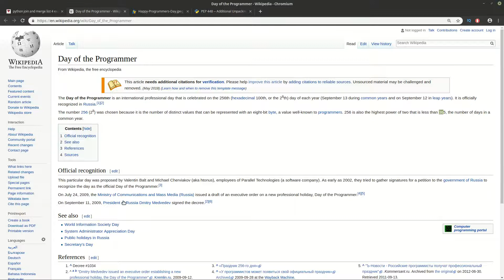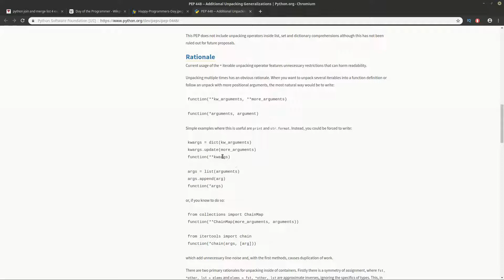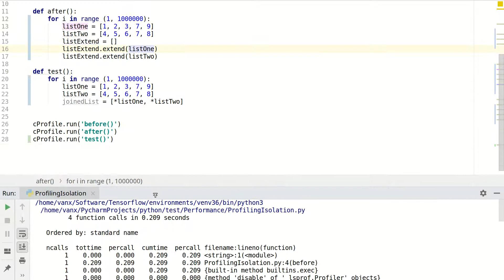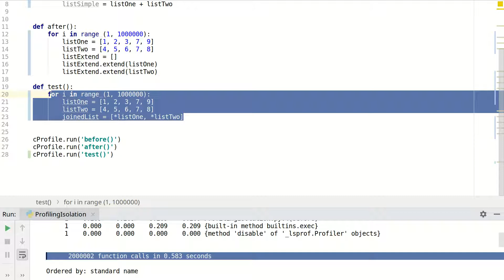python join/merge list two and more lists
python join and merge list 4 examples

Two list can be merge in python in many ways:

listOne + listTwo
listExtend.extend(listOne)
[*listOne, *listTwo]
list(set(listOne + listTwo))

# simple list merge
listOne = [1, 2, 3, 7, 9]
listTwo = [4, 5, 6, 7, 8]
listThree = ['a', 'b']
listSimple = listOne + listTwo
print ('list merge: ', listSimple)

# join list by extent
listExtend = []

listExtend.extend(listOne)
listExtend.extend(listTwo)
print('extent: ', listExtend)

# merge list python 3.5 and above
joinedList = [*listOne, *listTwo]
print('Unpacking Generalizations: ', joinedList)

# remove duplicates on merge
listNoDuplicates = list(set(listOne + listTwo))
print('unique: ', listNoDuplicates)

# merge list more than 2
listSimple = listOne + listTwo + listThree

listExtend.extend(listOne)
listExtend.extend(listTwo)
listExtend.extend(listThree)

joinedList = [*listOne, *listTwo, *listThree, ]

Code store

Socials